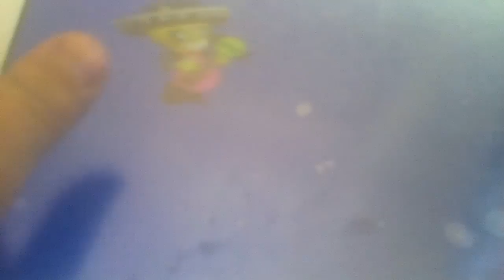17 марта 2020 г.